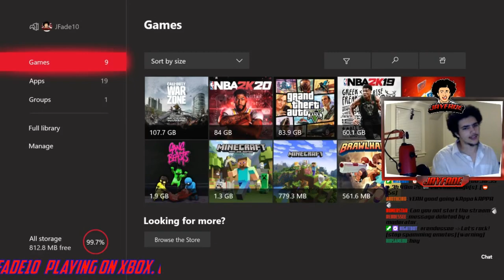MY REACTION TO SEASON THREE BATTLE PASS OF CALL OF DUTY: MODERN WARFARE | Season 3 - JayFade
THIS IS FROM MY STREAM ON TWITCH !! WATCH ME OVER THERE GUYS I’M A TWITCH PARTNER NOW !